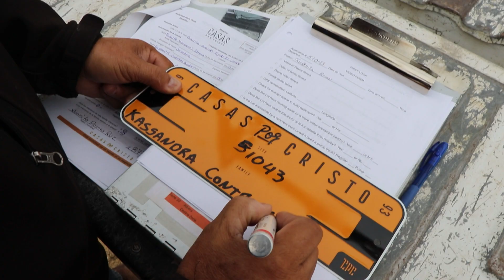First Look | The Contreras Quintero Family | 51043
51043 | Acuña, Mexico | Casas Por Cristo